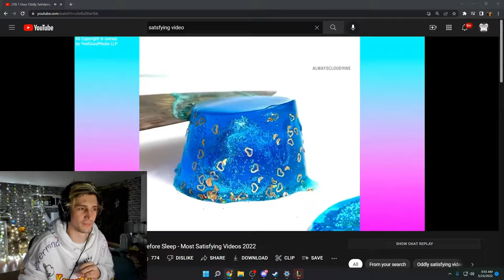How xQc uses the bathroom (xQc)